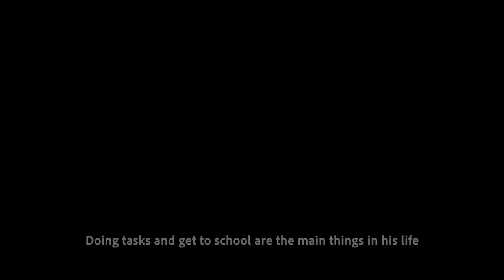Hanya Untukmu | - SDG FILM Festival (LSPR)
The journey of Rival, a child who works hard to help his mother make a living, with his tiny body defending his life, the fear he does not feel and the envy of his age makes him feel no shame. Busking and scavenging are his job after school. He willingly gave up his childhood to play with friends, becoming a daily scavenger. It was burning and bitter in him but he remained eager for a better life for his family.